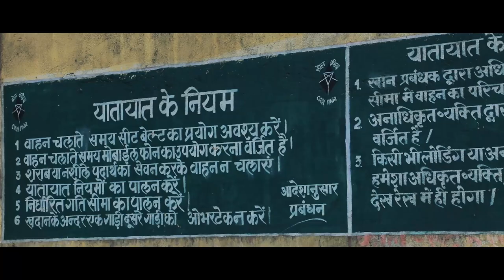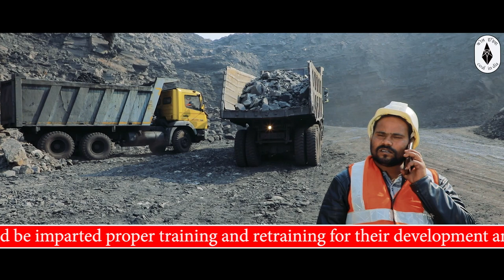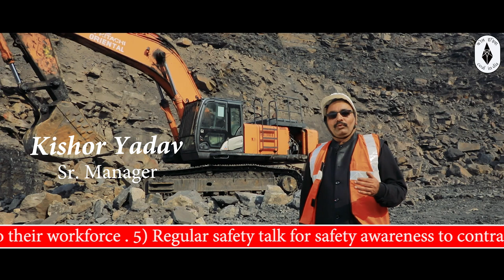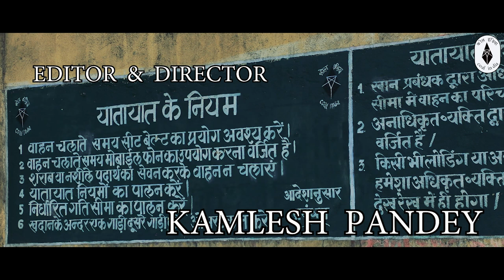Short Film On Safety by BCCL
A Short Film on Safety